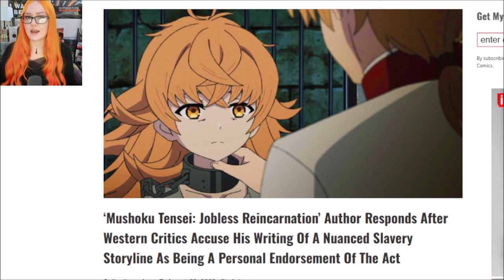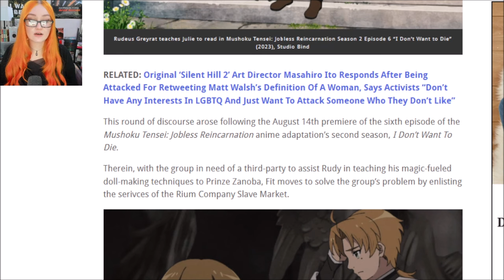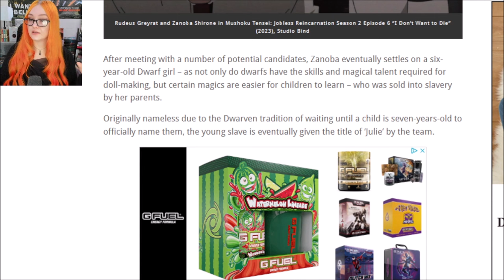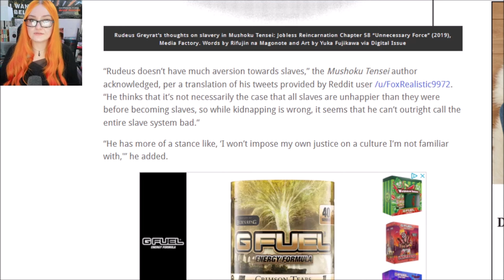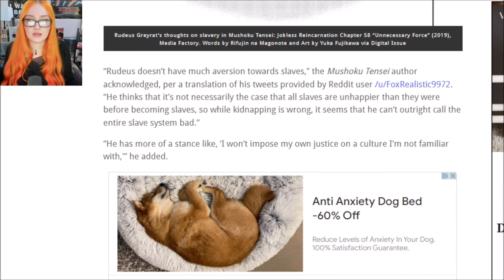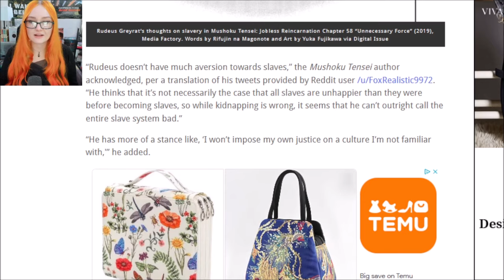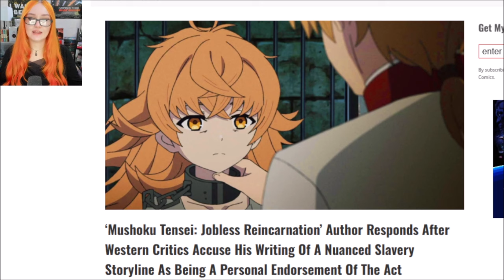Westerners ATTACK Mangaka Over Slavery Storyline In Mushoku Tensei: Jobless Reincarnation